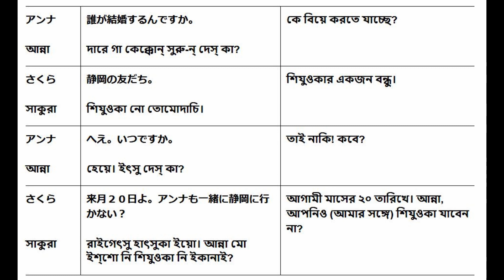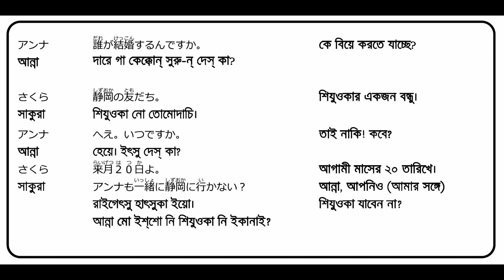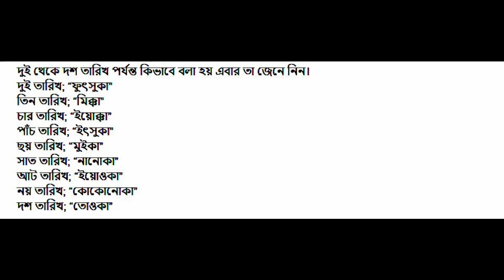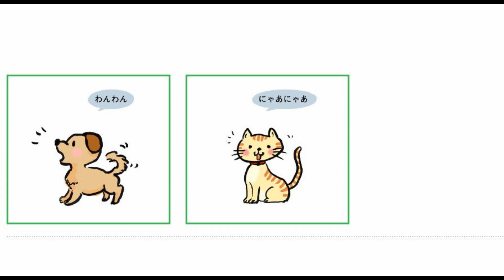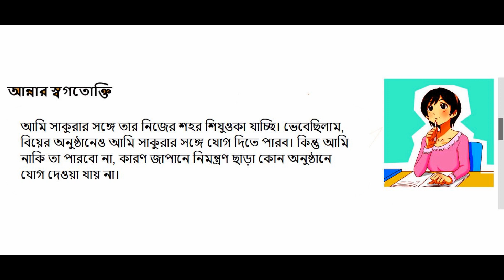Easy Learn Japanese Bangla- Lesson-27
Do you want to learn Japanese? Why not start by learning the most basic useful phrases first? In this learning Japanese video, you will learn some of the most basic Japanese phrases. This is a great foundation for further learning!!! Have FUN!নাট্যাংশের মাধ্যমে উপস্থাপিত এর পাঠগুলো থেকে আপনি জাপানি ভাষার প্রাথমিক ব্যাকরণ এবং প্রয়োজনীয় অভিব্যক্তি শিখতে পারেন।
কাহিনীটির কেন্দ্রীয় চরিত্রে আছে ২০ বছর বয়সী থাই ছাত্রী আন্না, যে জাপানি মাংগা অর্থাৎ কমিকের দারুণ ভক্ত। সে জাপানি ভাষা শেখার জন্য টোকিওর একটি বিশ্ববিদ্যালয়ে এক বছর মেয়াদি কোর্সে যোগ দিতে জাপানে এসেছে। সে তার বিশ্ববিদ্যালয়ের ক্লাসসমূহ, ডরমিটরির দৈনন্দিন জীবন, নৈমিত্তিক কেনাকাটা এবং ভ্রমণের বিচিত্র অভিজ্ঞতার মধ্য দিয়ে ব্যবহারিক জাপানি ভাষা রপ্ত করবে।

আন্না:  থাইল্যান্ড থেকে আসা একজন শিক্ষার্থী। সে জাপানি মাংগার ভক্ত, আর তার লক্ষ্য হল জাপানি ভাষার মাংগা অনায়াসে পড়ে ফেলার সক্ষমতা অর্জন করা। হাসিখুশি মেজাজের এই মেয়েটির জানার আগ্রহ প্রবল। এমনকি মাঝে মাঝে ভুল করলেও সে জাপানি ভাষা এবং জাপানি সংস্কৃতির রীতিনীতি আয়ত্ব করতে থাকে এবং যোগ্য ব্যক্তি হিসেবে বেড়ে ওঠে।

সাকুরা : সাকুরা হল সেই বিশ্ববিদ্যালয়ের একজন ছাত্রী, যেখানে আন্না পড়ে। সাকুরা জাপানি ভাষার একজন শিক্ষক হওয়ার লক্ষ্য নিয়ে পড়াশোনা করছে। সে বিদেশি শিক্ষার্থীদের সহায়তাকারী টিউটর হিসেবে কাজ করছে, এবং জাপানের জীবনযাত্রায় অভ্যস্ত হয়ে উঠতে সে আন্নাকে সাহায্য করে থাকে। প্রশান্ত মহাসাগরের উপকূলে অবস্থিত শিযুওকা জেলা থেকে সে এসেছে।

পাঠসমূহের তত্ত্বাবধায়ক - আকানে তোকুনাগা:
সহযোগী অধ্যাপক – কান্‌দা ইউনিভার্সিটি অব ইন্টারন্যাশনাল স্টাডিজ
মিজ তোকুনাগা ১৯৯০ এর দশক থেকে জাপানি ভাষার একজন শিক্ষক হিসেবে বিভিন্ন রকম ভূমিকা পালন করে চলেছেন। ২০০০ সাল থেকে তিনি কান্‌দা ইউনিভার্সিটি অব ইন্টারন্যাশনাল স্টাডিজ-এর জাপানি ভাষা ও সংস্কৃতি কার্যক্রমের আওতাধীন বিদেশি শিক্ষার্থীদের জাপানি ভাষা শেখাচ্ছেন। শিক্ষণ উপকরণ ও পাঠ্য প্রণয়নেও তিনি জড়িত রয়েছেন। সৌহার্দ্যপূর্ণ ব্যক্তিত্বের অধিকারী মিজ তোকুনাগাকে তার ব্যবহারিক পাঠসমূহের জন্য উচ্চ মর্যাদা দেওয়া হয়ে থাকে।